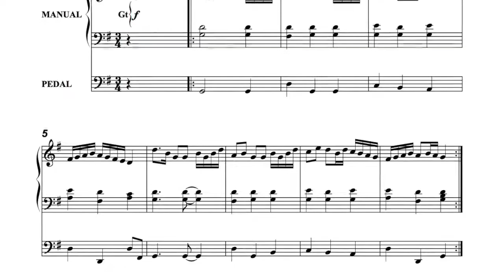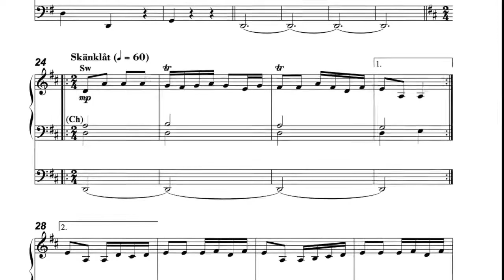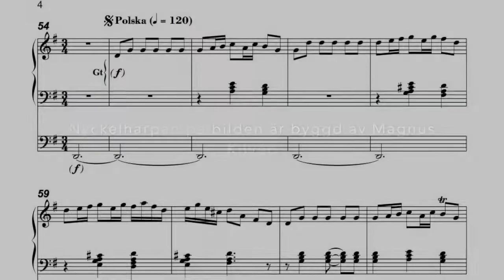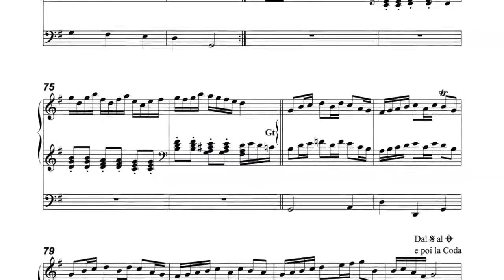Svit nr 4 över svenska folkdanser för orgel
Låtar av Byss-Calle spelasps orgel av Magnus Kilvén. Slängpolska G-dur nr 32, Skänklåt D Skålarna, Slängpolska G-dur nr 30